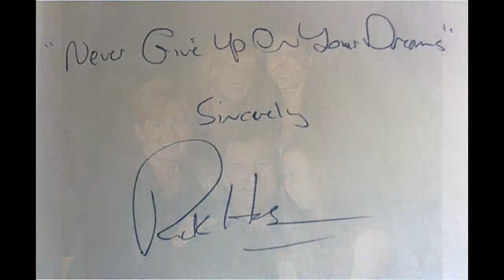Rick Hansen--Man in Motion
(KINE 1243) History of Sport media project about Rick Hansen.